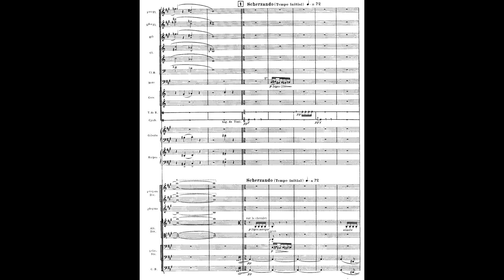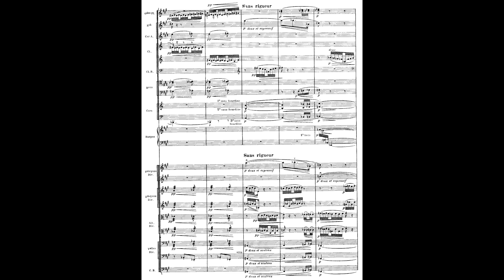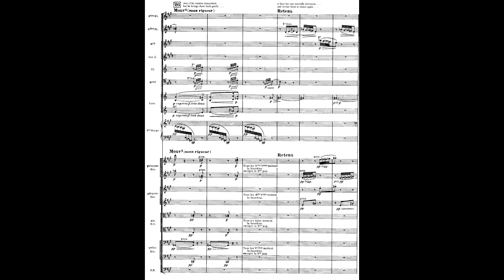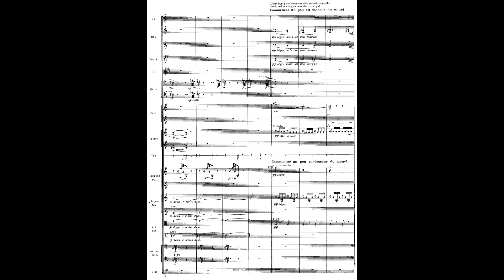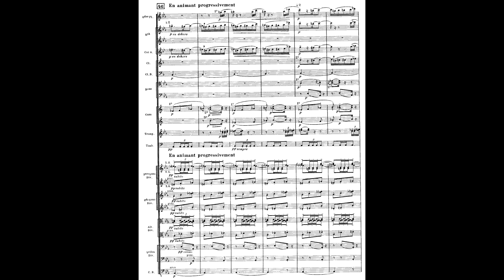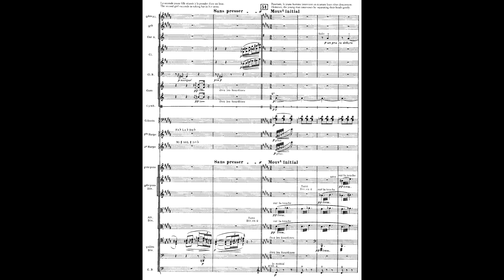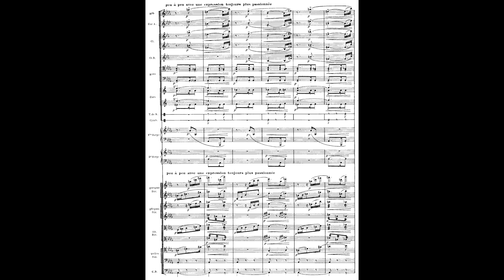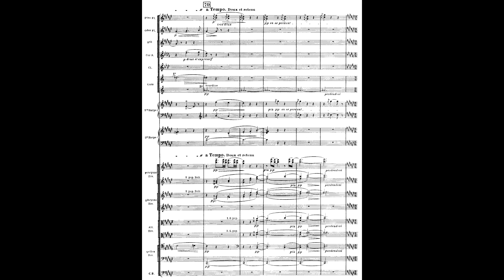"Jeux" by Claude Debussy - Audio + Full Score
pf: Manuel Rosenthal cond/ National Theater Opera Orchestra of Paris

Jeux (Games) is the last work for orchestra written by Claude Debussy. Described as a "poème dansé" (literally a "danced poem"), it was originally intended to accompany a ballet and was written for the Ballets Russes of Sergei Diaghilev to choreography by Vaslav Nijinsky. Debussy initially objected to the scenario, but reconsidered the commission when Diaghilev doubled the fee. Debussy wrote the score quickly, from mid-August to mid-September 1912.

Jeux premiered on 15 May 1913 at the Théâtre des Champs-Élysées, Paris, conducted by Pierre Monteux. The work was not well received and was soon eclipsed by Stravinsky's The Rite of Spring, which was premiered two weeks later by Diaghilev's company.

The number of tempo markings in Jeux is around 60, sufficient for Émile Vuillermoz to describe the score as changing "speed and nuance every two measures". The thematic motifs of Jeux are likewise very short, often two measures long or constructed from two single-measure building blocks  L.D. Berman has analysed Jeux in the context of Debussy's earlier Prélude à l'après-midi d'un faune. Jann Pasler has analysed in detail Debussy's motivic construction.